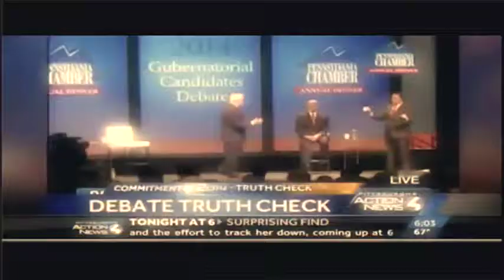Hearst Television Accepts 2015 Walter Cronkite Award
This year's Walter Cronkite Awards for Excellence in Television Political Journalism honored 8 stations/individuals whose work exemplifies the best in broadcast political coverage. Since 2000, the award has recognized coverage that helps viewers understand who the candidates are; what the issues and ballot propositions are; how electoral choices will affect their lives; how to assess campaign information, including advertising; and how to register, vote and make their voices heard.